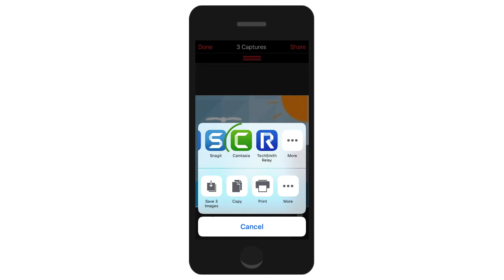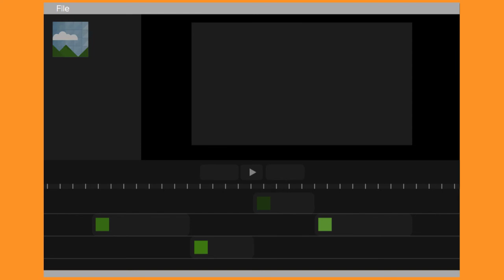TechSmith Fuse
Fuse is a mobile app that allows you to send images and videos wirelessly from your iPhone or Android devices directly to Camtasia or Snagit.